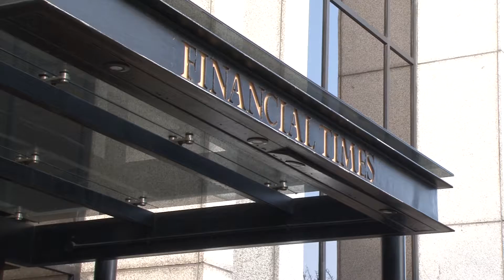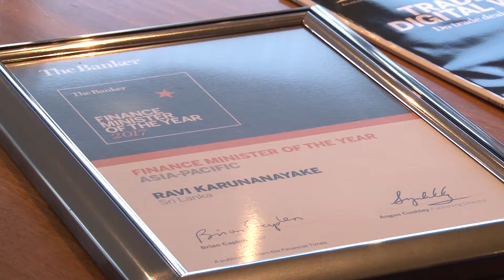ආසියා පැසිපික් කලාපයේ 2017 වසරේ හොඳම මුදල් අමාත්‍යවරයා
නව ආර්ථික ප්‍රතිසංස්කරණ යුගයක් කරා ශ්‍රී ලංකාව රැගෙන යාම වෙනුවෙන් ඇගයීමට ලක්කරමින් බ්‍රිතාන්‍යයේ පළවන ප්‍රසිද්ධ මුල්‍ය සඟරාවක් වන 'ද බෑන්කර් ' සගරාව විසින් ආසියා පැසිපික් කලාපයේ 2017 වසරේ හොඳම මුදල් අමාත්‍යවරයා ලෙස මුදල් අමාත්‍ය රවී කරුණානායක මහතා තම කුසලානය බාරගනියි.
හිරු කුමරුගේ බැල්ම
රවි රටකට
රවී
වෙනස දැක්කද?